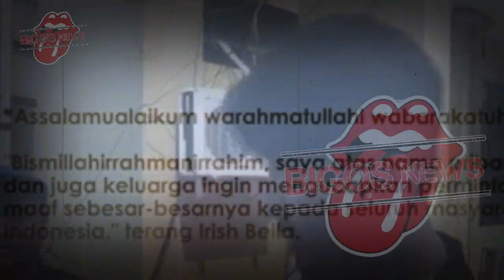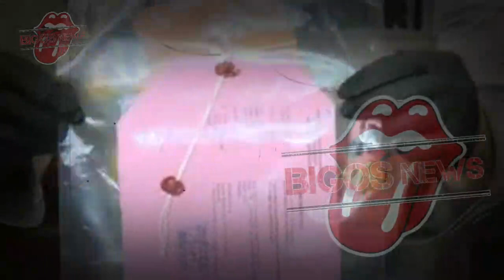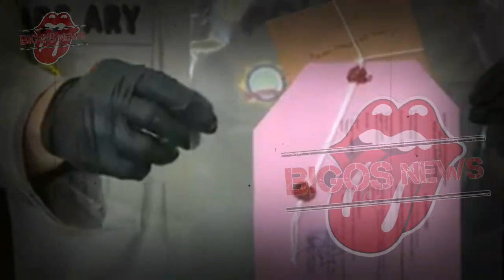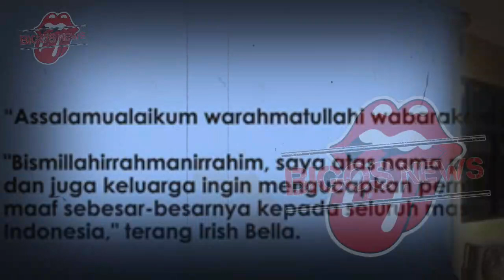IRISH BELLA KECEWA~TEMUI AMMAR ZONI UNTUK TERAKHIR KALINYA~GOSIP ARTIS HARI INI